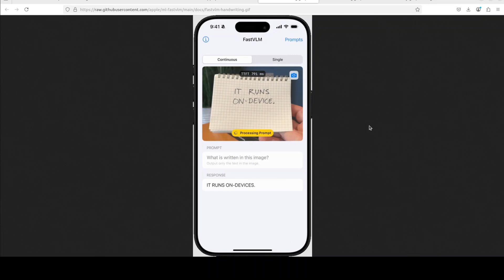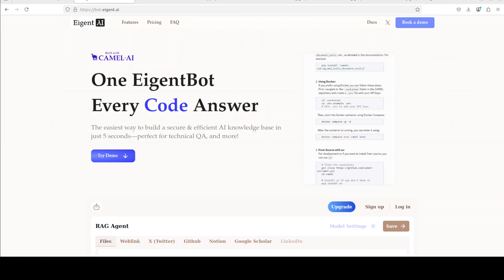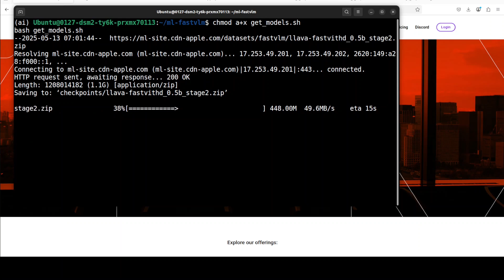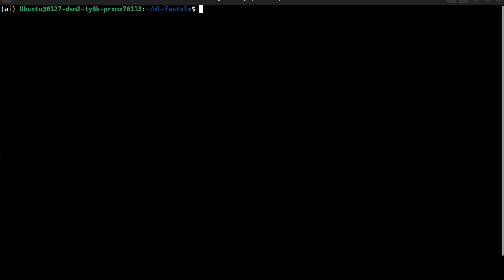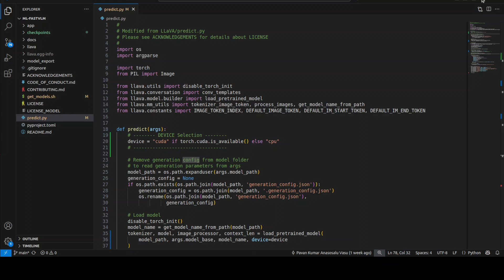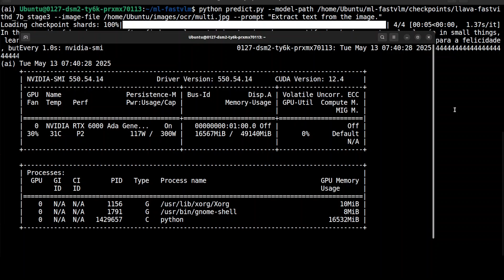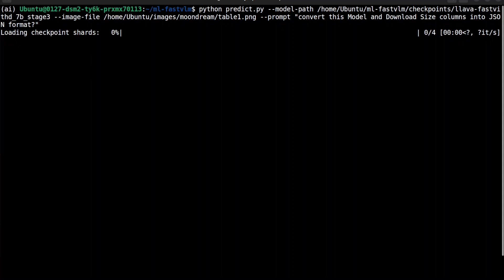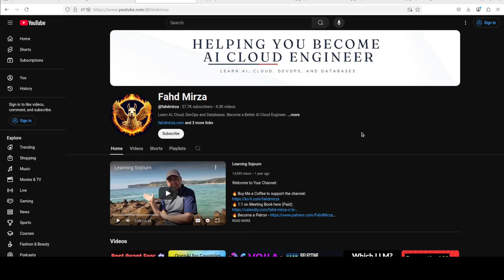Apple FastVLM - VLM with Low-Latency and Accuracy - Install and Test Locally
This video locally installs FastVLM from Apple which is vision model with low latency and high accuracy.